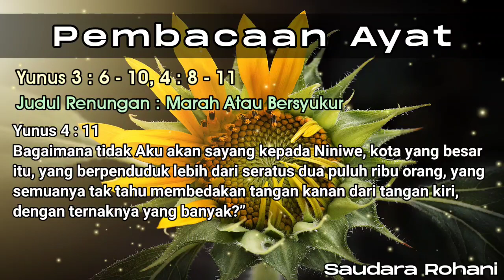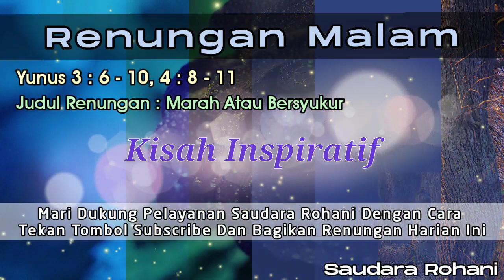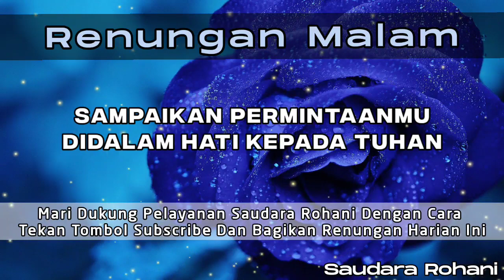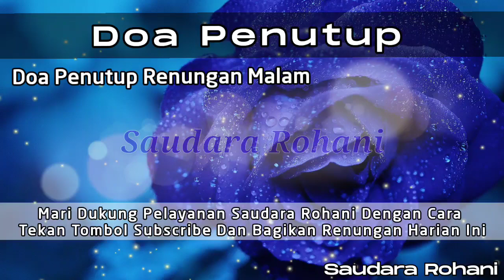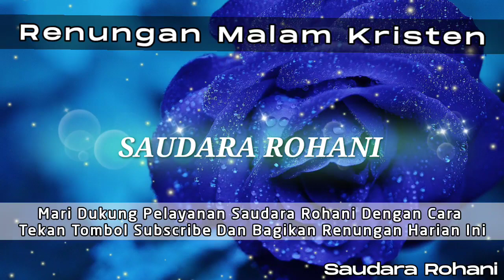Renungan Malam Kristen - Doa Malam - Suara Injil - Pohon Kehidupan Terbaru - Renungan Malam Terbaru